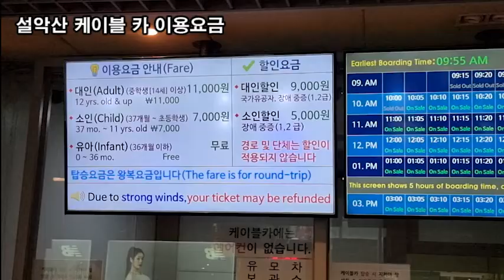랜선힐링여행, 속초 여행, 두뇌힐링 5분 "멍", 속초 설악산 케이블카 제3탄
속초 여행
두뇌힐링 5분 "멍",
강원도 속초 설악산
설악산 국립공원
설악산 케이블 카
설악산 권금성